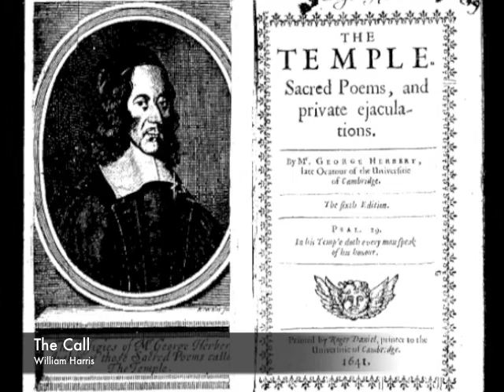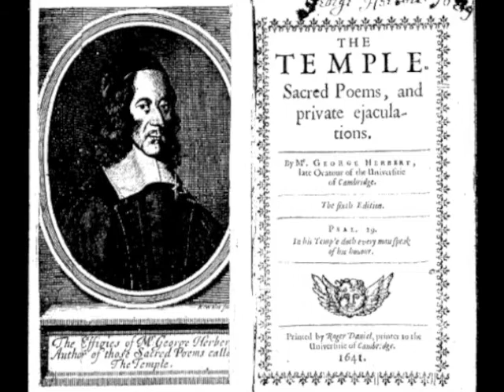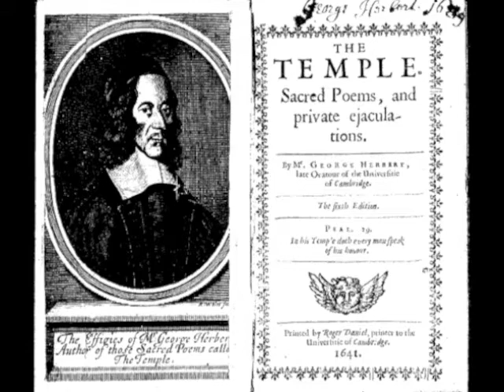The Call - William Harris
William Harris's setting of George Herbert's poem "The Call". This performance is by the Merbecke Choir of Southwark Cathedral, directed by Huw Morgan, at an event hosted by Poet in the City dedicated to the life and works of George Herbert.

Come, my Way, my Truth, my Life:
Such a Way, as gives us breath:
Such a Truth, as ends all strife:
Such a Life, as killeth death.

Come, my Light, my Feast, my Strength:
Such a Light, as shows a feast:
Such a Feast, as mends in length:
Such a Strength, as makes his guest.

Come, my Joy, my Love, my Heart:
Such a Joy, as none can move:
Such a Love, as none can part:
Such a Heart, as joyes in love.